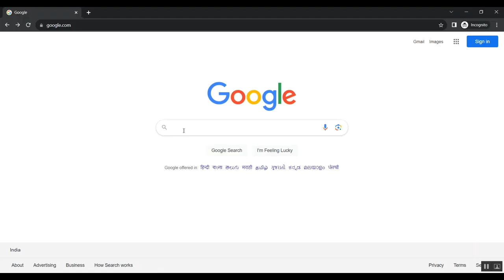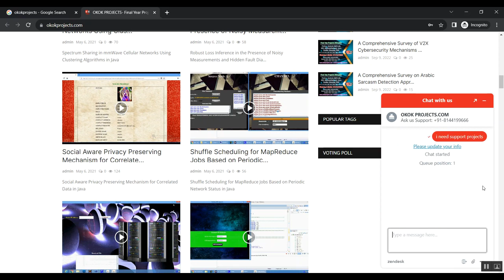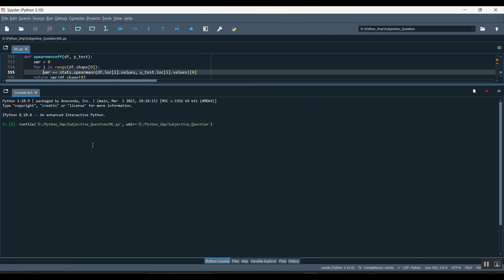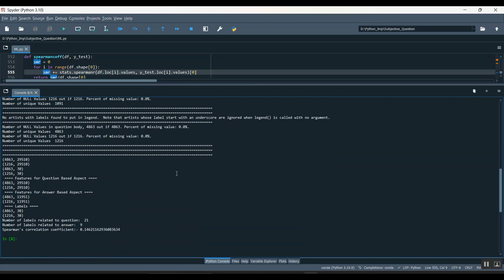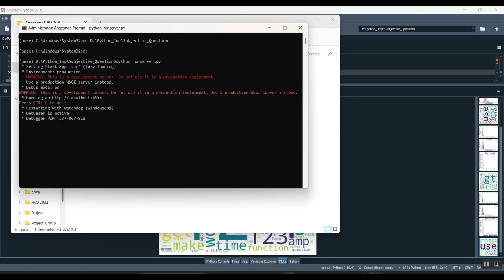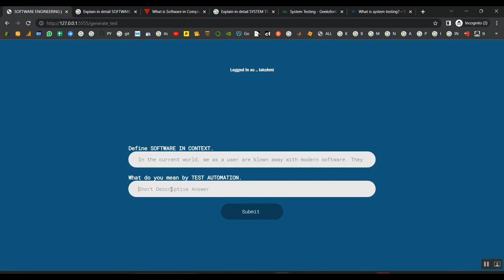MGRC An End to End Multigranularity Reading Comprehension Model for Question Answering in Python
IEEE PROJECTS 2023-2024 TITLE LIST

Support Including Packages
* Complete Source Code
* Complete Documentation
* Complete Presentation Slides
* Flow Diagram
* Database File
* Screenshots
* Execution Procedure
* Readme File
* Video Tutorials
* Supporting Softwares
Support Specialization
* 24/7 Support
* Ticketing System
* Voice Conference
* Video On Demand
* Remote Connectivity
* Document Customization